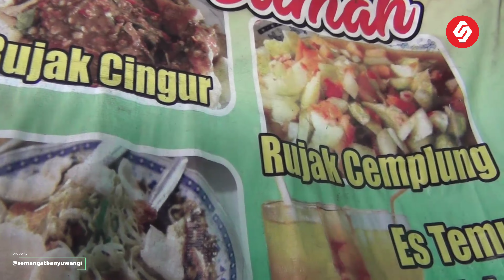MENGENAL RUJAK SOTO MAKANAN KHAS BANYUWANGI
Assalamualaikum, bagaimana kabar nih? Kembali ke channel Semangat Banyuwangi, kali ini kami mengajak anda untuk melihat Warung Rujak Bu Sumah, kuliner khas Banyuwangi.

Banyak sekali pilihan kuliner saat kita mengunjungi Kota Gandrung, mulai dari makanan ringan, sedang hingga berat. Dari sekian banyak pilihan tersebut, rujak menjadi makanan yang lebih cocok dinikmati saat siang hari.

Rujak merupakan makanan tradisional nusantara, namun Banyuwangi memiliki rujak yang berbeda dan tidak ditemui pada daerah lain di Indonesia. Salah satunya yakni Rujak Soto, dimana ini merupakan perpaduan antara dua menu yang biasanya berdiri sendiri, yakni rujak dan soto.

Warung Rujak Bu Sumah yang berada di Jl. MT. Hariyono Tukangkayu memiliki banyak menu seputar Rujak. Mulai dari Rujak Soto, Rujak Buah hingga Tahu Lontong. Semuanya hampir memiliki kemiripan dengan menggunakan bumbu kacang dan aneka sayur serta buah.

Apa nih jenis rujak favorit kalian? Boleh ya komen dikolom komentar.

Yuk, simak video ini sampai selesai agar kalian mendapat info selengkapnya.

Terimakasih.